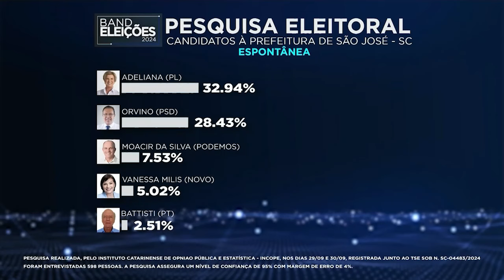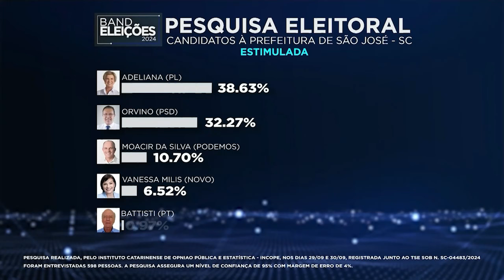TVBV divulga pesquisa eleitoral sobre a disputa a Prefeitura de São José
Confira o resultado da  pesquisa eleitoral, divulgada no programa Band Cidade da TVBV, sobre a disputa a Prefeitura de São José.